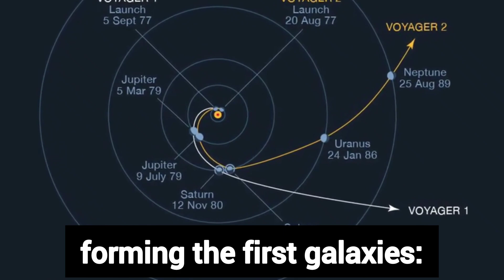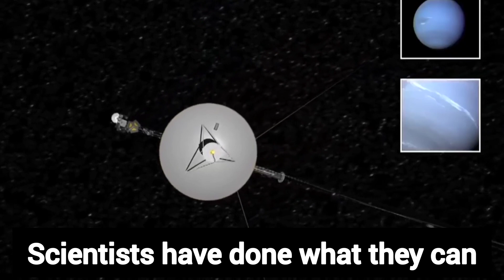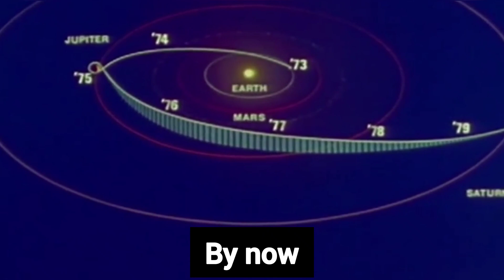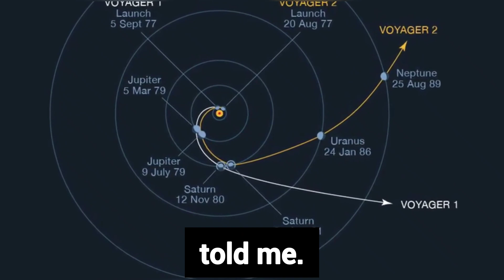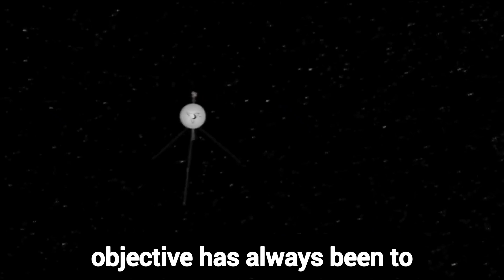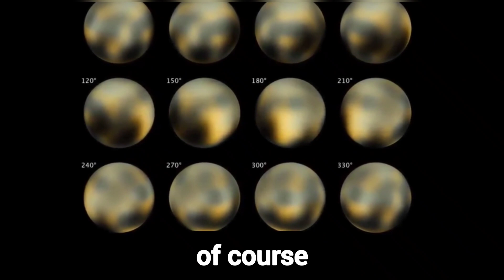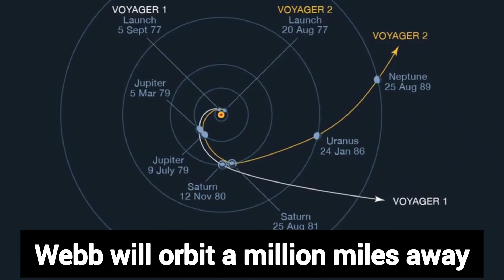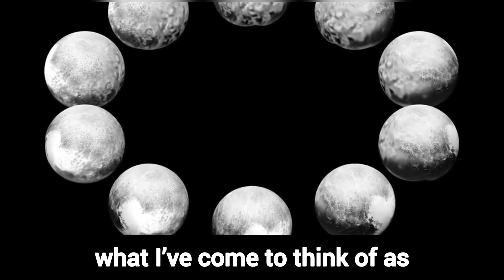James Webb Telescope Announced TERRIFYING Discovery On Jupiter!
The entire world gasped in amazement and shock as the first James Webb
Telescope photos were made available to the public this year. Every little
detail in these photographs, from merging galaxies millions of light years
away to planets outside of our own Milky Way, captivated people all across
the world. Even scientists were perplexed by the novel and perplexing facts
that the James Webb Space Telescope's initial data set revealed.
This incredible telescope has given us a wealth of knowledge about our
universe in less than a year that has fundamentally altered the way we view
it.It stands to reason that a telescope that can see galaxies billions of light-
years beyond us and light from the beginning of the cosmos would have no
trouble giving us highly detailed photos of our own solar system.
The   James   Webb   Space   Telescope